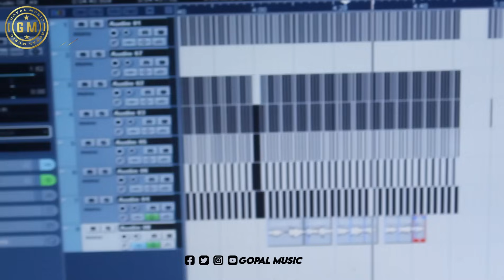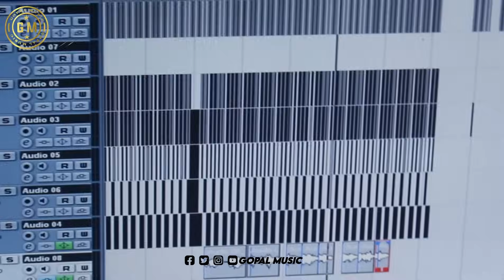Sanamasiga Gonesh Puja/ ସାନ ମସିଗାଁ ଗଣେଶ ପୂଜା /Singer GOPAL & SUNITA New koraputiy Gonesh Puja song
SINGER GOPAL & SUNITA

Lyrics/ GOPAL RANU

Music/BIRU BHAI

PRODUCER/ GOPAL RANU

RECORDING/ BBS KANAK MUSIC STUDIO NISANAHADI

VIDEO EDITING AND POSTER/RAJESH BAGH PHOTOGRAPHY

SPECIAL THANKS/   B BS KANKa Music studio

GOPAL MUSIC.                                                         ❤️❤️❤️❤️❤️❤️❤️❤️❤️❤️❤️❤️❤️❤️❤️❤️ମୋର କୋରାପୁଟିଆ ଗୀତ ଶୁଣିବା ଭାଇ ଭନିନି ମନ କେ ଜୁଆର ଆମର GOPAL Music ଚେନେଲ କେ  like comment share subscribe କରା ଏନେଥି ନୂଆ ନୂଆ ଗୀତ  ଦେଖିବାସବଳେ  🙏🙏🙏 ମୋର ଇୟୁଟୁବ ଚେନେଲ ର ଗୀତ କେ ବିନା ଅନୁମତି ରେ କେ କପି କଲେ      ମୁ ଇ  Copyright Strake ଦେବି 🙏🙏🙏🙏🙏🙏🙏🙏🙏 ଜୟ ମା ଠାକୁରାଣୀ